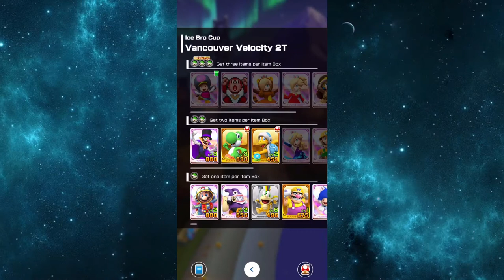Mario Kart Tour Part 67 - Ice Bro Cup To Lakitu Cup | Penguin Tour